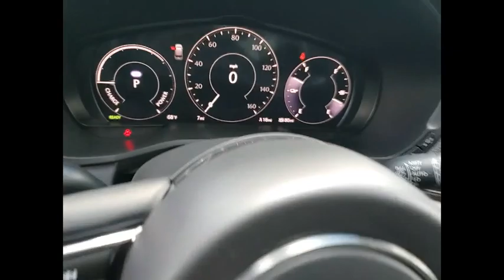2024 Mazda CX-90 PHEV M15613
2024 Mazda CX-90 PHEV Preferred

Deep Crystal Blue Mica 2024 Mazda CX-90 PHEV Preferred AWD 8-Speed Automatic 2.5L I4 DOHC 16V LEV3-SULEV30